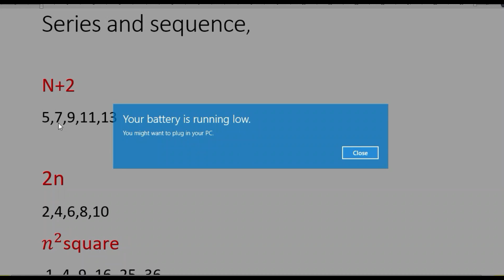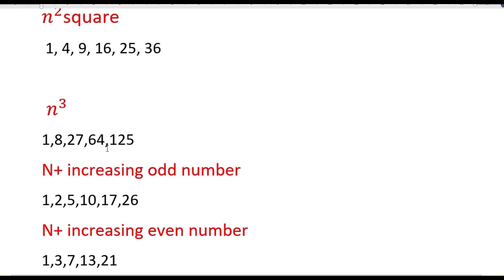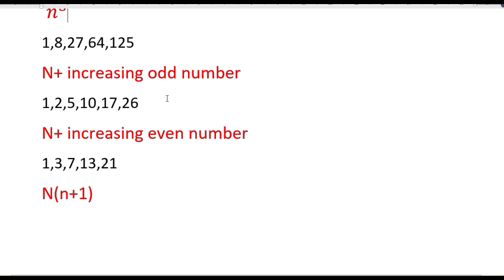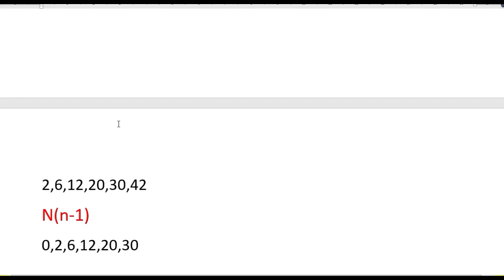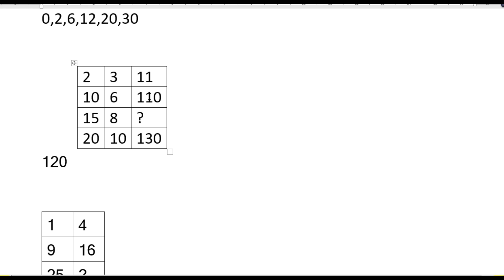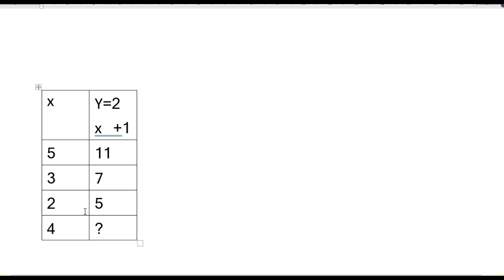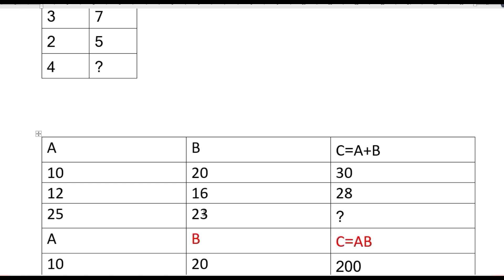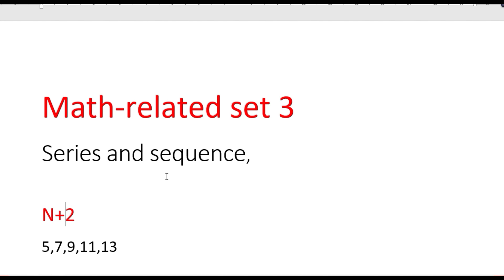अध्यापन अनुमति पत्र math related part 3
अध्यापन अनुमति पत्र तयारी
Teaching license
# शिक्षक सेवा आयोग
shiksyak sewa aayog
tsc
नासु मोडेल question

This channel is an educational channel we wish to provide all the students specially of science faculty better knowldege about how to learn in smart way , we strongly suggest that our technique are practically based which have been already worked for number of students.

 using of our videos on other channels without prior permission will be strictly prohibited.